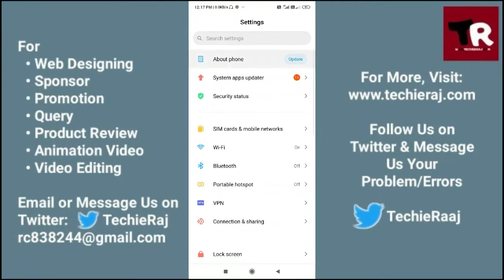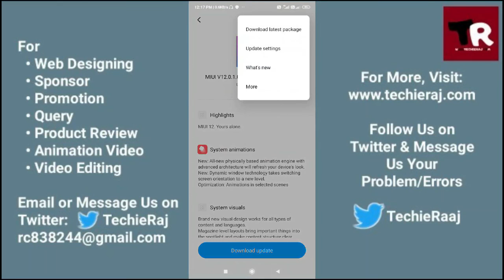Redmi 9A Download Latest Package